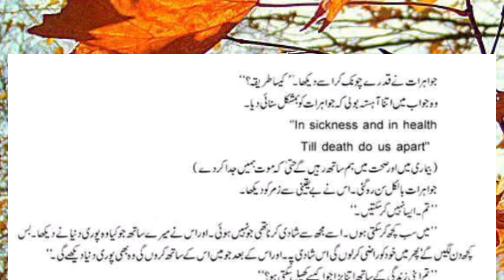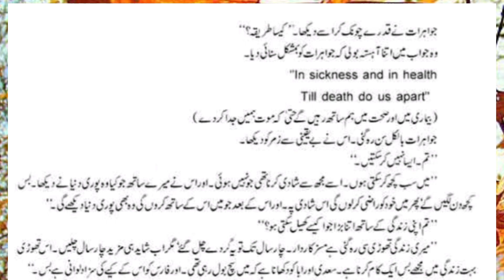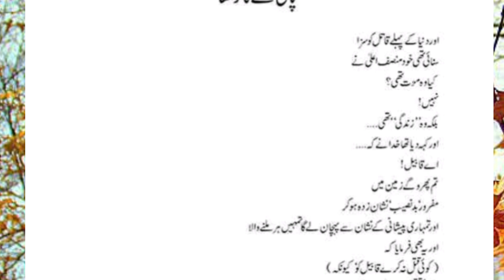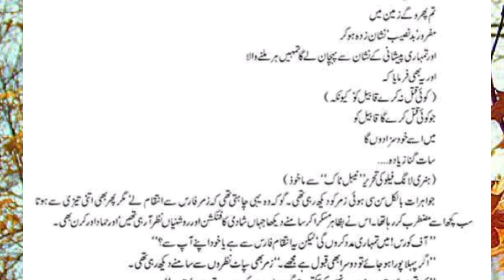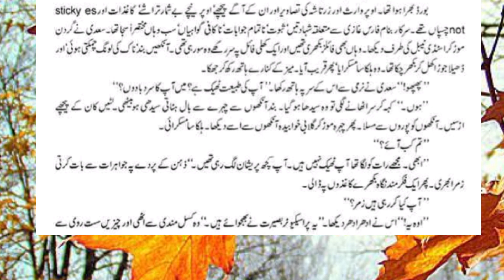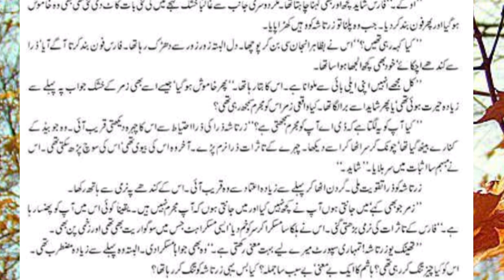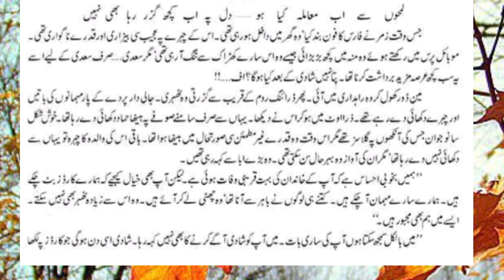Namal 🐜/by Namra Ahmad /episode #16#urdunovel